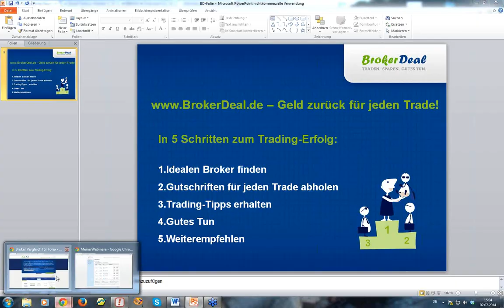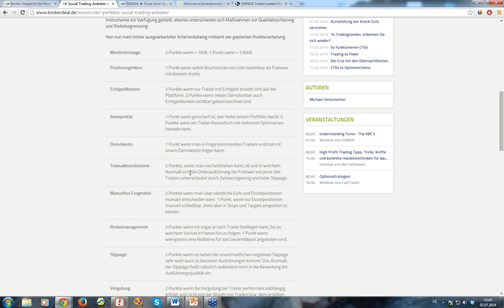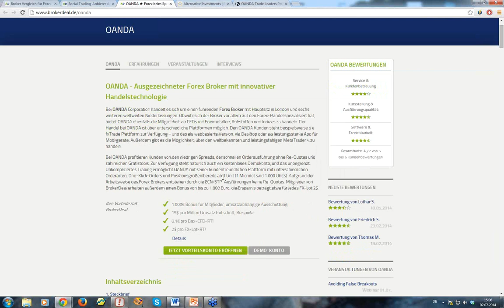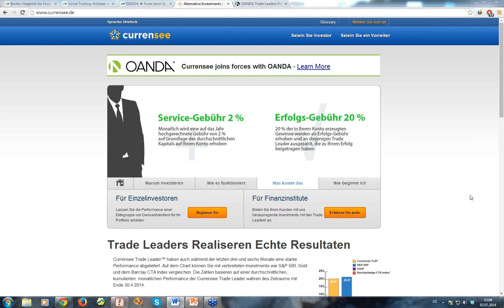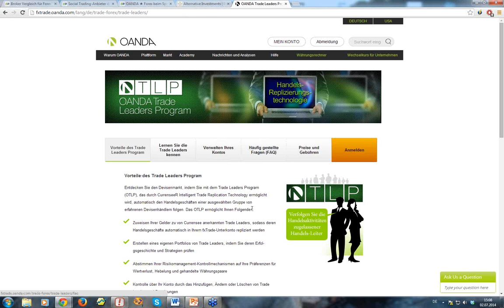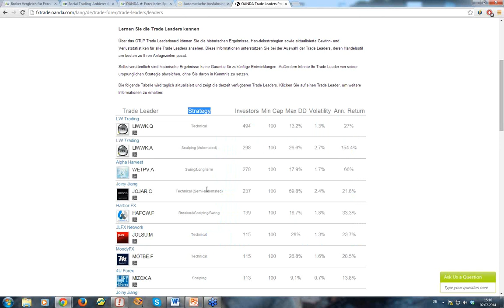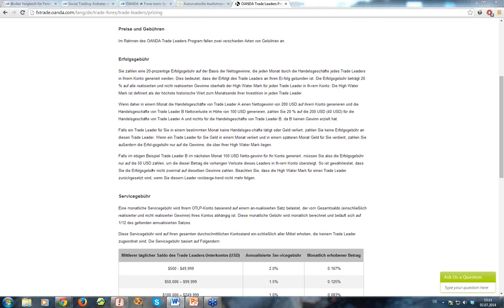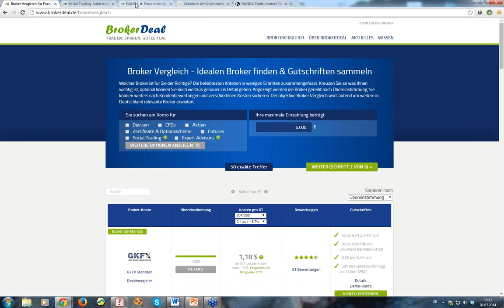Social Trading des FX-Brokers OANDA im Echtgeldtest, Teil 1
Das Social Trading Angebot des Forex-Brokers OANDA/Currensee im Echtgeldtest! Welche Anbieter dieses Boomsektors wirklich etwas taugen, wie gelungen die Umsetzung und ob die Trader überhaupt etwas auf dem Kerbholz haben, sieht sich BrokerDeal wie gewohnt mit knallharten Echtgeldtests an.
In Teil 1 und 2 sehen wir uns die technischen und formellen Voraussetzungen an, danach geht es ans Eingemachte.